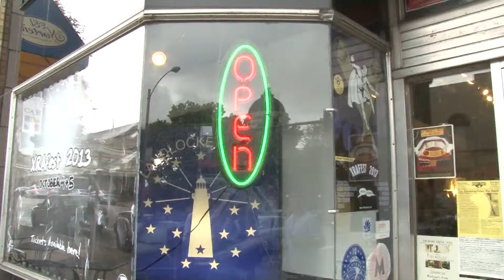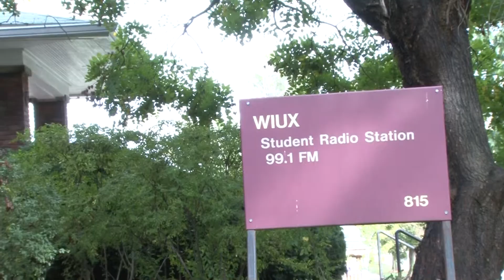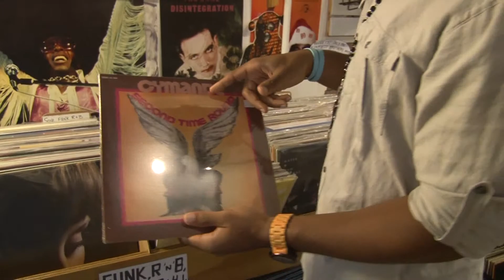Bloomington Music Scene [Jayali Section]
Part one of a student documentary highlighting Bloomington, Indiana's most promising music talent.

Produced by Bronson DeLeon
Directed by Elizabeth Kohnert & Bronson DeLeon.

Additional footage by Chris Kowalczyk and QLTY CTRL Media.

Special Thanks to Jayali & Rachel Awoyemi.